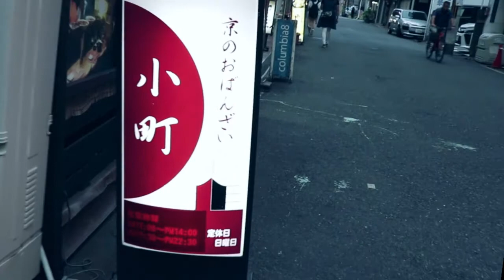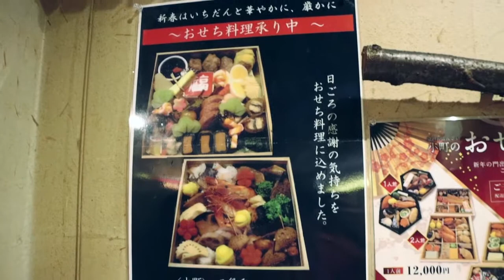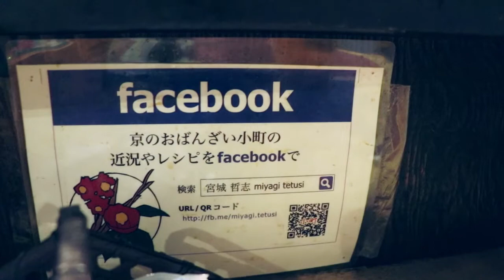堺筋本町 京のおばんざい小町の人気のおせちは、もう予約始まってます。1人前から。うろうろ大阪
京のおばんざい 小町